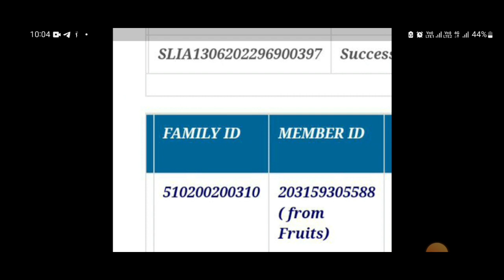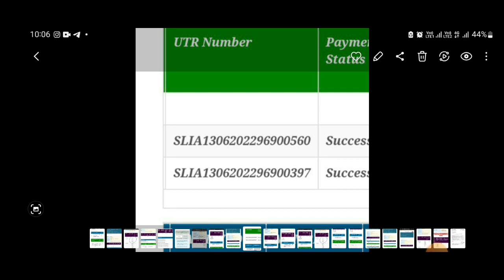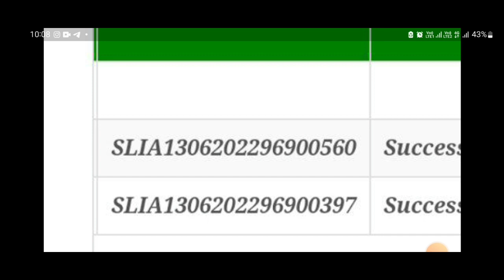SSP SCHOLARSHIP LATEST NEW UPDATES|BIG PROBLEM TO STUDENTS||DEPARTMENT UPDATE|students solution